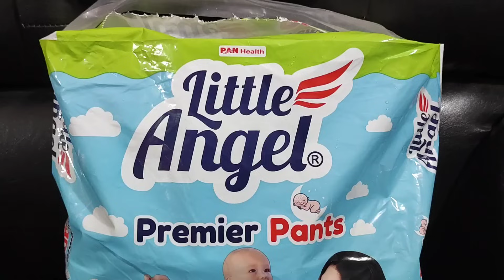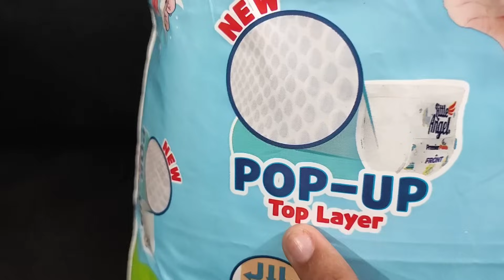আমার চিনির ডেলি রুটিন 🥰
Keeping Your Little One Happy and Dry with Little Angel

Little Angel Extra Dry Diaper Pants provide absorbent protection and softness for the baby's skin.
These pants have a secure fit and offer long-lasting protection, preventing leaks for up to 12 hours.
These diapers have a unique 3D Pop-Up Layer that provides extra softness and comfort for the baby's delicate skin.
The 3D Pop-Up Layer allows for maximum absorption, keeping the baby dry throughout the day.
The ultra-soft material is gentle on the baby's skin and ensures a comfortable fit for a peaceful night's sleep